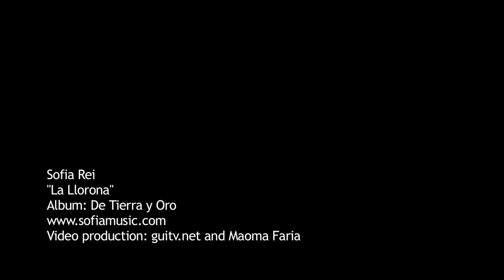Sofía Rei, "La Llorona"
Sofia Rei and her band recording "La Llorona" for the album "De Tierra y Oro" at Flux Studios,  NYC, Sept 2011. With Eric Kurimski (guitar), Jorge Roeder (bass), and Yayo Serka (cajon). Engineered by Daniel Sanint. Coproduced by Fab Dupont.

Tribute to Chavela Vargas and her magic voice.

"Todos me dicen el negro llorona,
Negro, pero cariñoso
Yo soy como el chile verde, llorona,
picante, pero sabroso
Ay de mí, Llorona
Llorona, llévame al río
Tápame con tu rebozo, Llorona
Que me muero de frio"